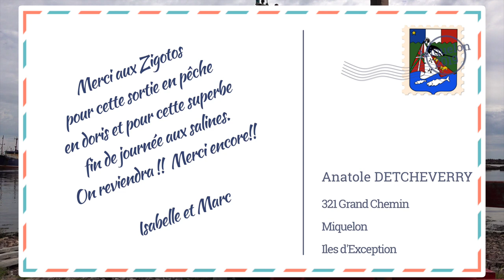Saint-Pierre et Miquelon : Mes vacances en France Partie 3 (Les Zigotos)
Sortie en pêche en doris avec les Zigotos en août 2019 à Saint-Pierre (Saint-Pierre et Miquelon). Une expérience à partager...